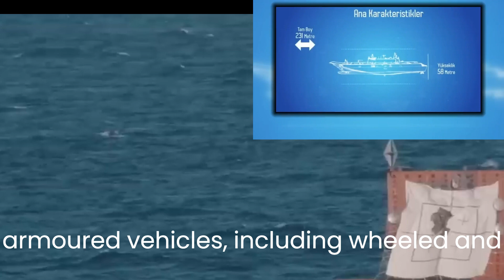TCG Anadolu Finally is Here! First Active Drone Carrier in The World!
The Anadolu provides the transportation of up to nearly 45 tanks, again, depending on how the vehicles are positioned on it and the vessel’s mission-ranking from amphibious war to power transfer, along with the non-military tasks such as humanitarian aid, search and rescue, medical assistance or natural disaster support in a variety of areas.
The launchpad constructed on the Anadolu’s deck provides a vertical landing for aircraft, such as Lockheed Martin’s STOVL (Short Take-Off / Vertical Landing) F-35Bs. However, this proved to be a deadlock issue between the U.S. and Türkiye as it was announced previously by then-U.S. President Donald Trump that Türkiye was expelled from the joint F-35 program over disputes between Washington and Ankara.